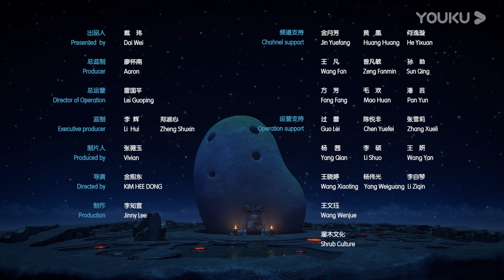【杰力豆 第三季】EP36：肉肉报恩 | 欢乐杰力豆治愈萌化你的心 | 动画/卡通片 | YOUKU KIDS | 优酷少儿